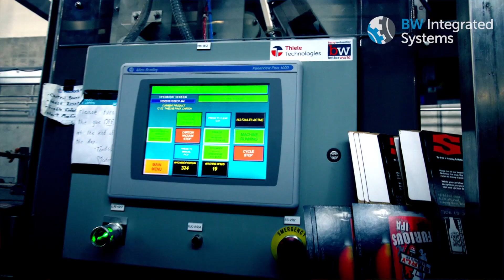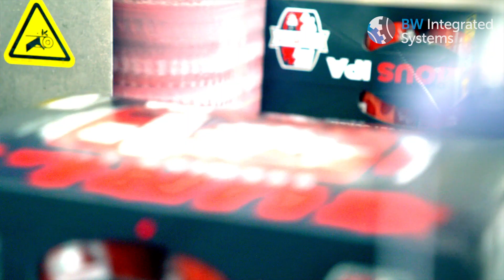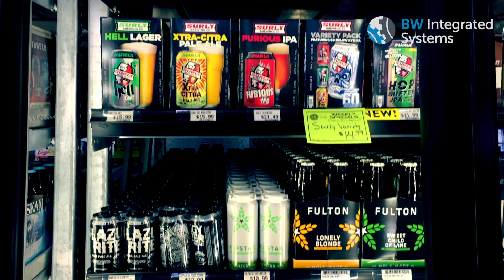BW Integrated Systems' Ambassador Cartoner Case Study feat Surly Brewing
BW Integrated Systems'  NIGRELLI Series Ambassador Cartoner (previously known as FlexiPacker II) erects up to 80 cartons per minute with a touch that is gentle to both the carton and the product.  Its unique servo and gear-driven rotary carton set-up reduces the number of moving parts, and a 5’ horizontal carton magazine that makes carton loading easier than ever.  That means less downtime and minimum maintenance, providing you with a more efficient operation.